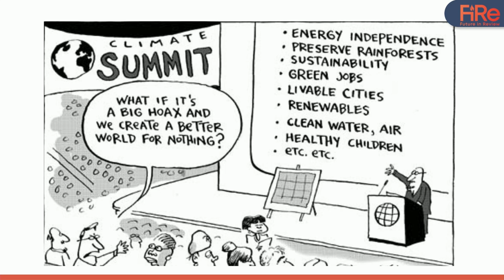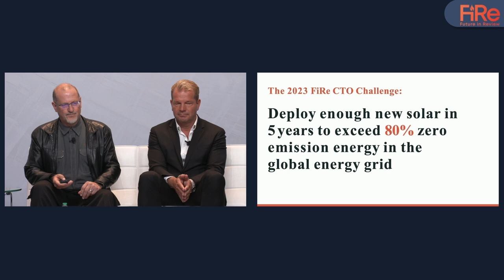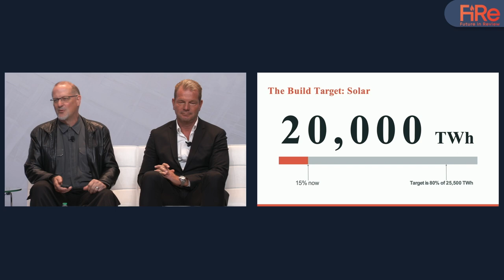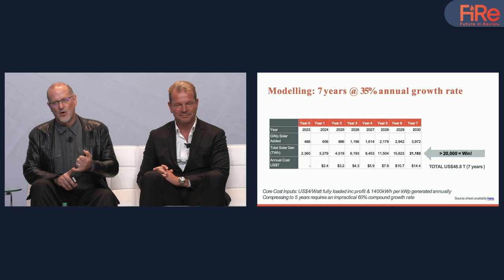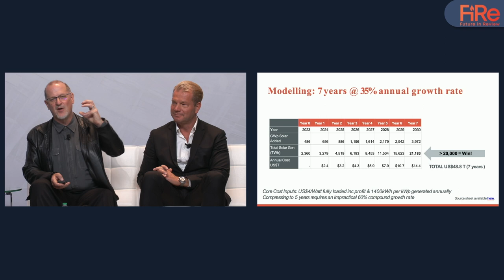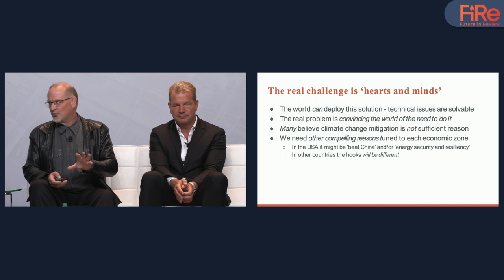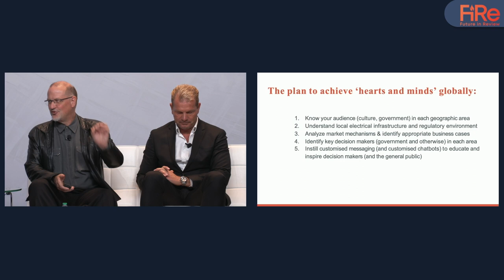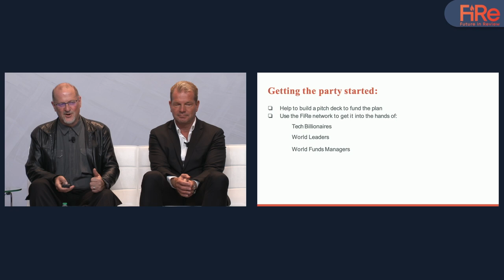CTO Design Challenge - Report out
Members of the FiRe 2023 CTO Challenge team deliver their plan to maximize the deployment of solar globally in the next five years.

Speaker:
Joern Tinnemeyer  - CTO, EnerSys

Simon Hackett - Renewable Energy Advocate & Investor

Allana Helland - Growth Marketing Strategist, GAF Energy

Navneet Trivedi  - Co-Founder & COO, Vrinda

Wil Audley - CEO & Founder, Beech Energy Consulting

Moderator:
Mark Anderson  -  Chair, Future in Review | CEO, Strategic News Service and Pattern